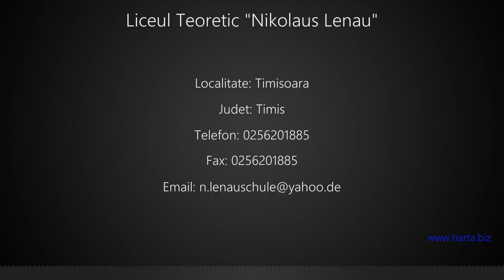Liceul Teoretic "Nikolaus Lenau" Timisoara